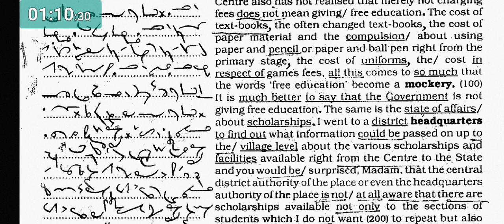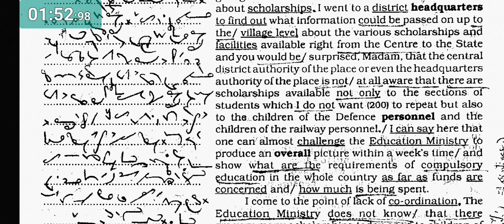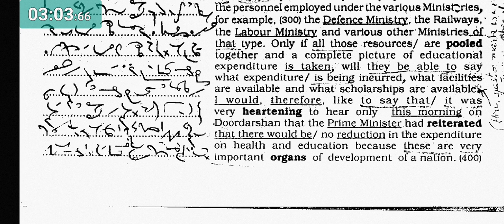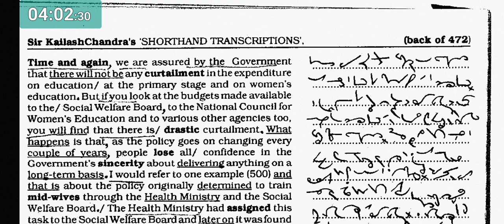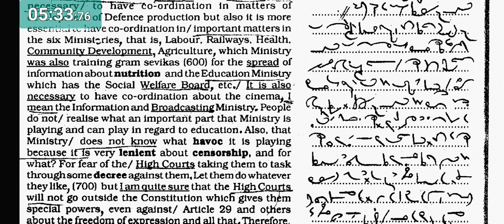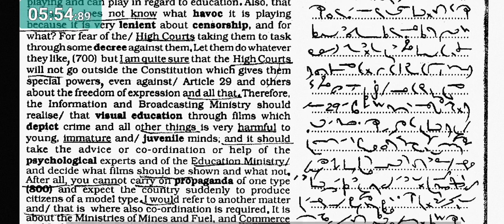No. 472 & back of 472 // Volume 22 // 120 w.p.m. // Sir Kailash Chandra's Transcription // 840 words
100 w.p.m. Sir Kailash Chandra's Transcription No. 472 & back of 472 (Volume 22)